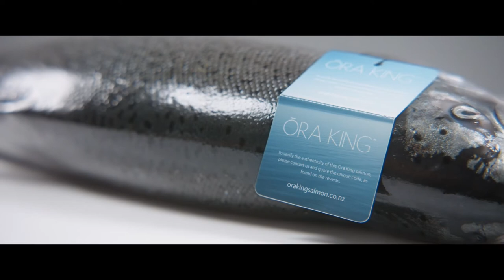Ōra King Quality - an excerpt from Ōra King - our Story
A quality product with provenance behind it - this is Ōra King salmon.
An excerpt from Ōra King - Our Story, a feature-length documentary that takes you into the heart of Ōra King salmon.